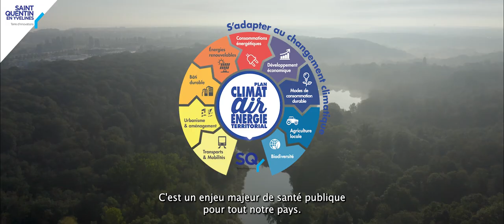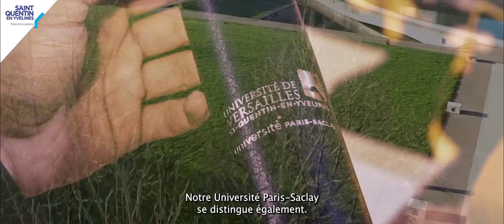Voeux 2023 - Jean-Michel Fourgous, Président de SQY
Jean-Michel Fourgous, Président de SQY présente ses 𝘃𝗼𝗲𝘂𝘅 𝟮𝟬𝟮𝟯 aux Saint-Quentinois(es).

« SQY innove et garde le cap. Face aux crises, notre territoire, avec les maires des 12 communes qui le composent, se mobilise et mène des actions ambitieuses. SQY est devenu une référence dans bien des domaines et nous continuerons en 2023 à construire ce territoire d’exemplarité où il fait bon vivre et travailler. »

En 2023, l’emploi et les entreprises resteront une priorité. SQY veut être un accélérateur de croissance, un démultiplicateur de talents et un facilitateur pour les entrepreneurs.

La priorité du territoire est également l’amélioration constante du cadre de vie. Dans ce sens, SQY porte des projets qui se concrétisent. Des éco-quartiers sortent de terre, les travaux d’aménagement des pôles gares de la Verrière et de Montigny-le-Bretonneux avancent à grands pas, le projet d’enfouissement de la RN10 à Trappes est en marche et les travaux d’aménagement de la colline d’Élancourt, pour les JOP de Paris2024 débutent avec l’ambition d’offrir aux saint-quentinois un site remarquable.

Les innovations se déclinent aussi pour les transports au quotidien avec le développement du réseau de pistes cyclables, du service de trottinettes électrique et le déploiement d’un nouveau réseau de recharge de voitures électriques.

La sécurité est également un sujet majeur. Le futur commissariat d’agglomération, dont les travaux débutent cette année, va permettre de renforcer considérablement la sécurité sur l'ensemble du territoire grâce aux nouvelles technologies. Ce sera une référence au niveau national.

Enfin, en 2023 le compte à rebours des JOP 2024 est lancé. Dans un an, le monde entier aura les yeux rivés sur le territoire. SQY se tient prête à être à la hauteur de l’événement !